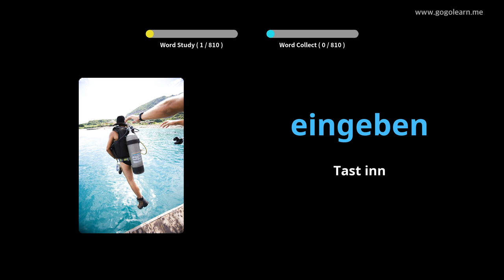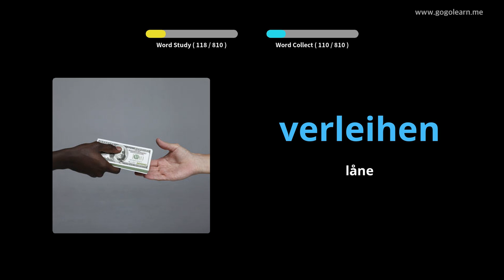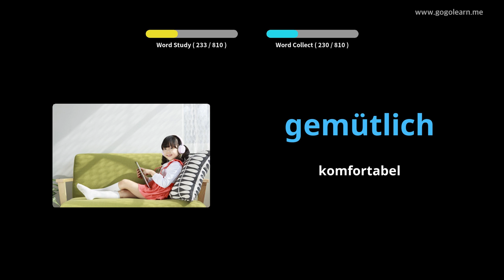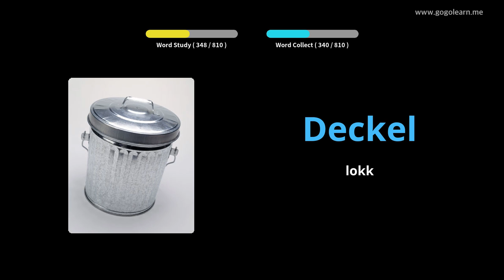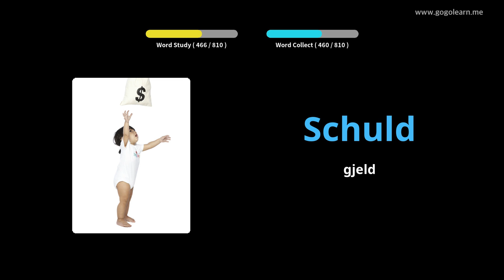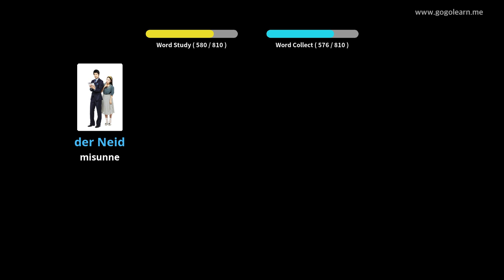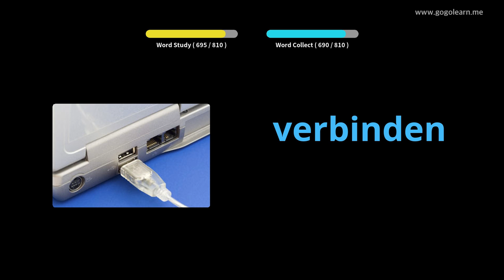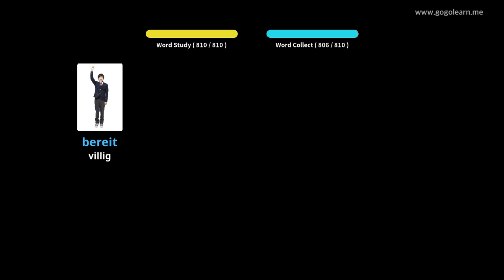Lære Tysk språk Gjennom Bilder |Tysk språk Vokabular Ungdomsskole | Golearn